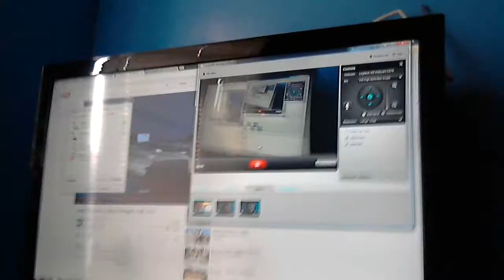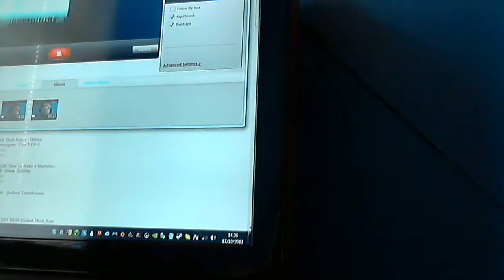My Crib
Raise money for people with Autism!